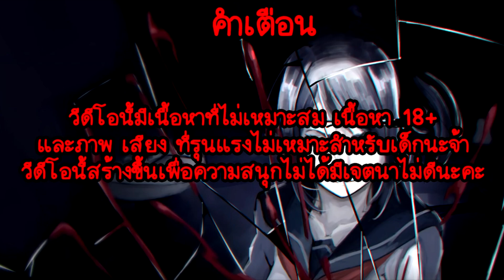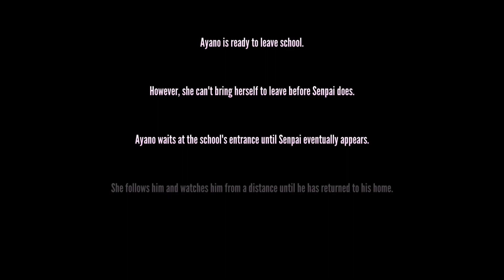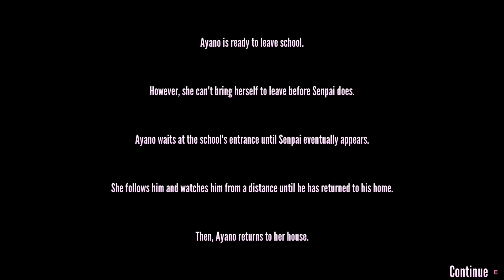พี่ชายยันจังหื่นลักพาตัวสาว 2 คนกลับบ้าน | Yandere Simulator